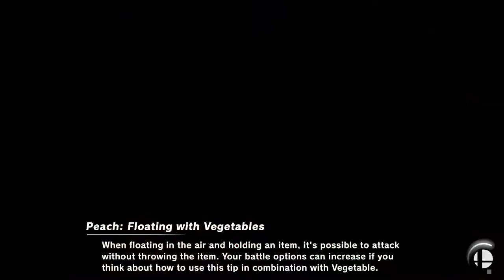Amiibo Training Snake G1 Lv 1